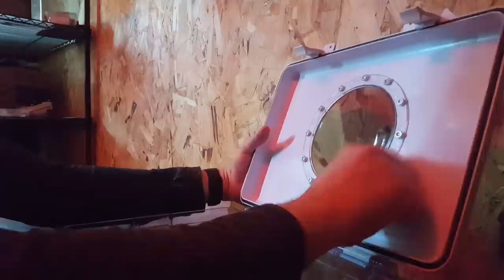Hampture Update for 3/11/2019: Dome Skylight & Official Merch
More major progress on MegaHab construction! Whew, things are really moving along. Gotta keep the underwater hamster program on schedule, or the rats will pull ahead. We cannot allow an underwater rodent habitat gap!